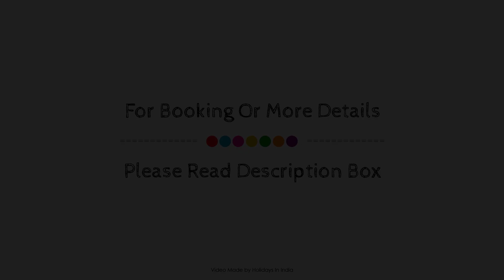Super OYO Townhouse 231 Golden Avenue Road, Amritsar, India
About Property:
OYO 40735 TownHouse Hotel G K Ambience is perfectly located for both business and leisure guests in Amritsar. The property offers a high standard of service and amenities to suit the individual needs of all travelers. Service-minded staff will welcome and guide you at OYO 40735 TownHouse Hotel G K Ambience. Some of the well-appointed guestrooms feature linens, mirror, towels, internet access – wireless, fan. The property offers various recreational opportunities. Convenience and comfort make OYO 40735 TownHouse Hotel G K Ambience the perfect choice for your stay in Amritsar.
Searching For
1. Super OYO Townhouse 231 Golden Avenue Road - Amritsar
2. Super OYO Townhouse 231 Golden Avenue Road - Amritsar Virtual Tour
3. Super OYO Townhouse 231 Golden Avenue Road - Amritsar Rooms
4. Super OYO Townhouse 231 Golden Avenue Road - Amritsar Amenities
5. Super OYO Townhouse 231 Golden Avenue Road - Amritsar Videos
6. Super OYO Townhouse 231 Golden Avenue Road - Amritsar Offers
7. Super OYO Townhouse 231 Golden Avenue Road - Amritsar Deals
Audio Credit:
Track Title: Subway Dreams
Artist: Dan Henig